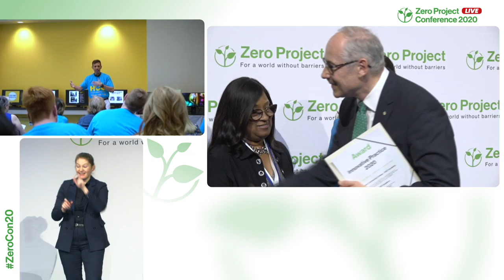Houston Community College: Person-centred transition programme for students to post-school life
Welcome to the awardee video of  Houston Community College´s VAST Academy, a winner of the 2020 Zero Project Award on Education.

VAST (Vocational Advancement and Skills Training) Academy, a department of Houston Community College (HCC) in the US state of Texas, gives students with intellectual and developmental disabilities the option of continuing their education after high school through a comprehensive post-secondary transition programme. Through this person-centred programme, students can gain credentials, vocational skills, and employment assistance as part of their transition to post-school life. Since its founding in 1990, VAST Academy has catered to more than 4,000 students.